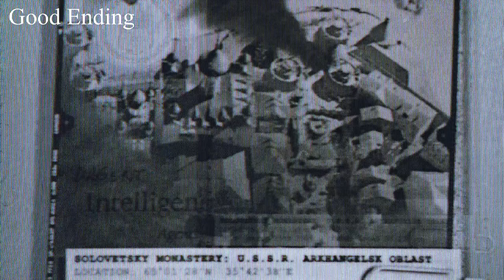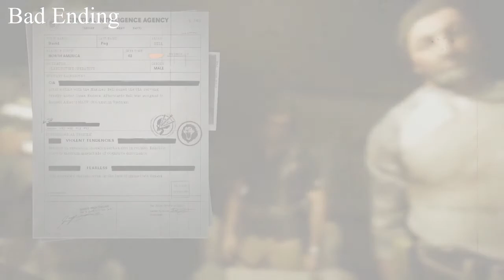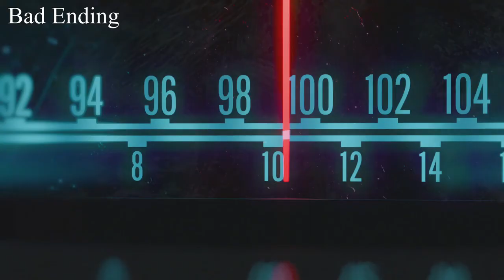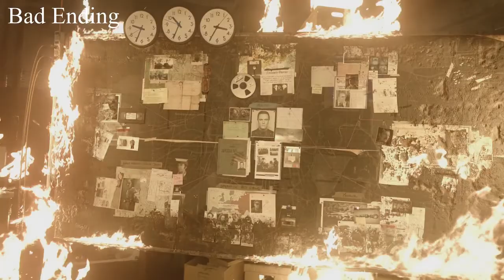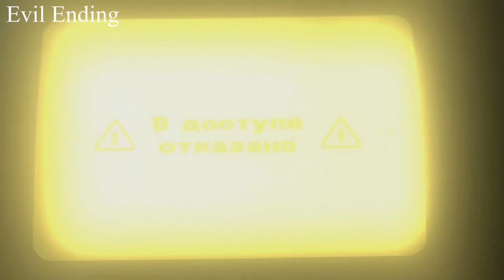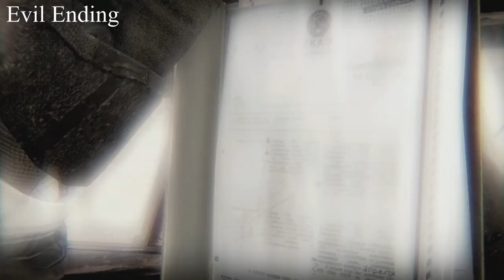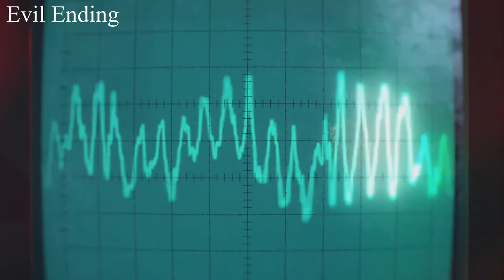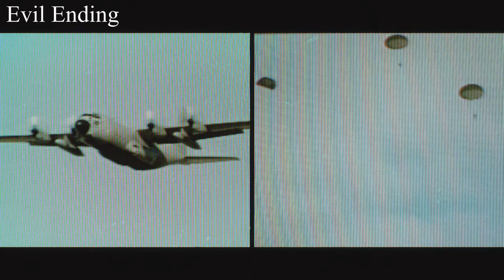COD Cold War - All Ending (Good,Bad & Evil)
The Video All The Ending You Can Get In Cold War.